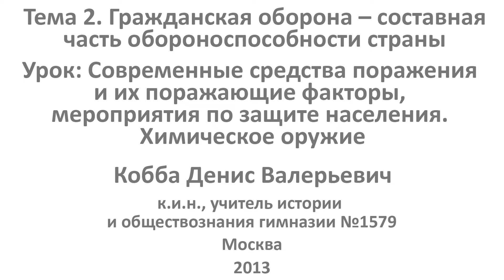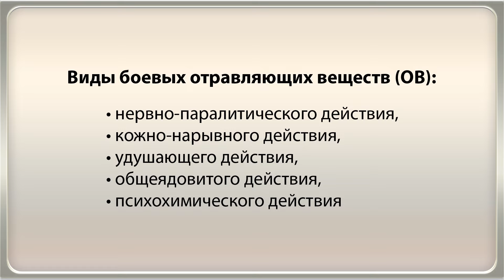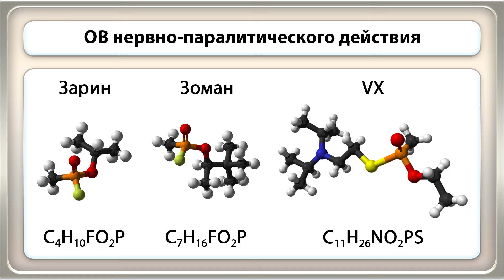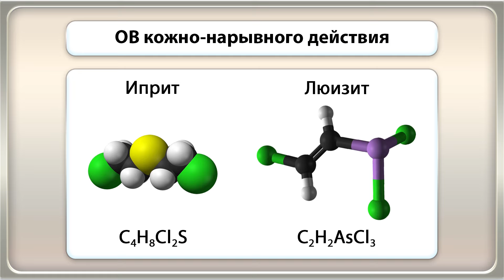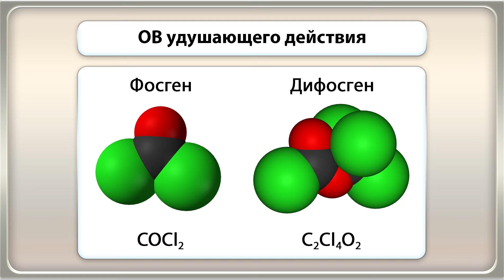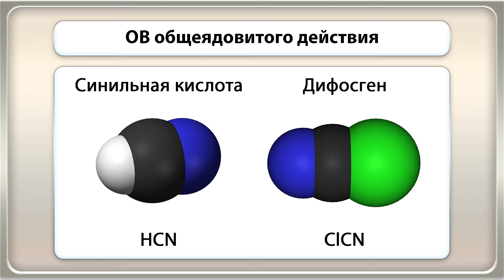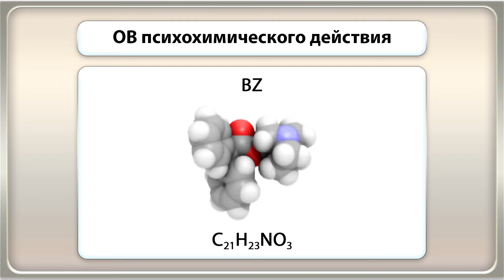Современные средства поражения и их поражающие факторы. Химическое оружие. Видеоурок по ОБЖ 10 класс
Учиться можно эффективно и с удовольствием! Домашняя школа InternetUrok.ru - полное среднее образование с 1 по 11 класс дистанционно, возможность официального зачисления в любое время года